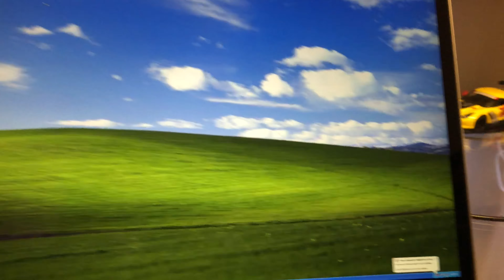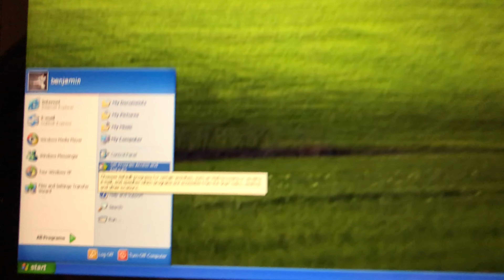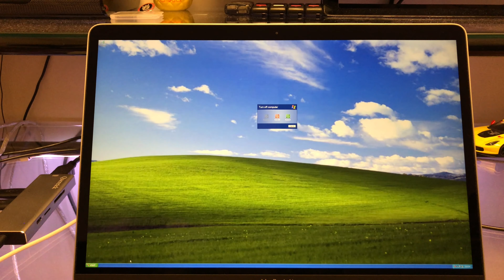Windows XP Virtual Machine Running on a 2018 MacBook Air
READ THIS: To fix the screen resolution problem, go into the VirtualBox settings and adjust the display scale factor to 200%

Windows XP virtual machine running on my 2018 MacBook Air. Very interesting!